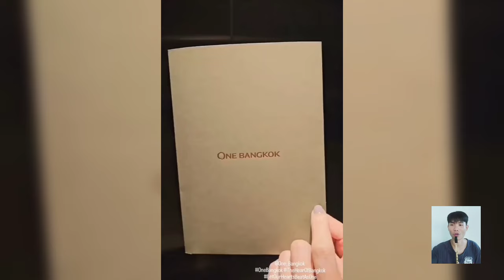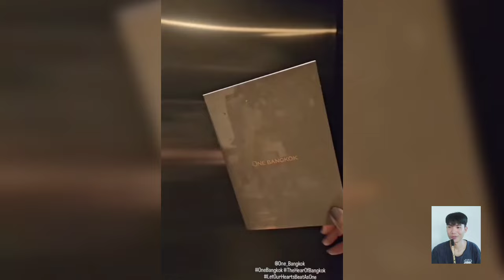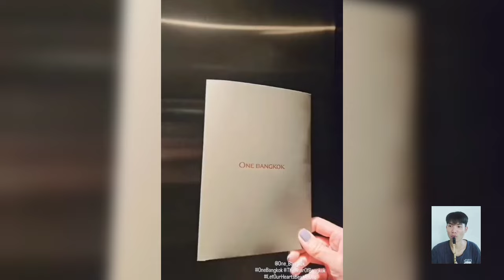ฟินต่อกันยาวเเอฟมาชวนไปงานพรุ่งนี้สาวเเว่นดำสุดเริ่ดลุย! ♥️ เเอฟ นนกุล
ร่วมสมทบทุนให้กับรายการ ชื่อบัญชี กฤษณ์ บัวเรียว
เลขที่บัญชี 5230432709 ธนาคาร กรุงเทพ

Cr.kk23my_mtd17
Cr.aff_nonkol
Cr.ughask